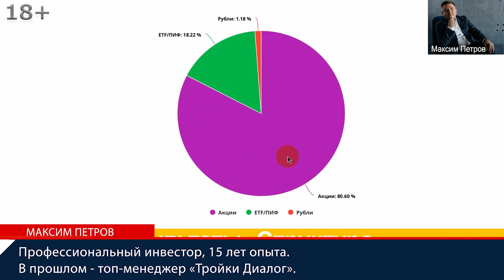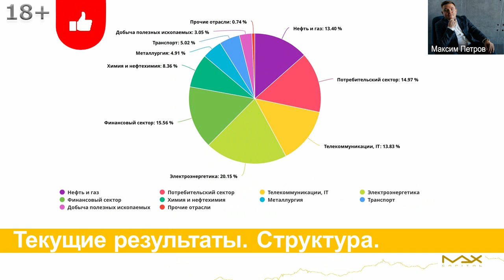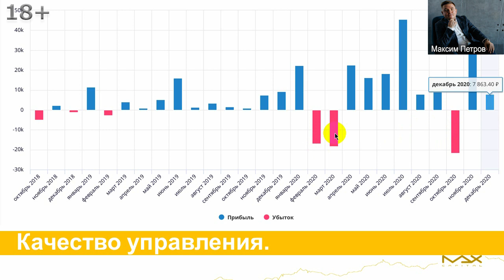Инвестиционный портфель инвест проекта “Миллион долларов за 8$ в день”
Инвестиционный портфель, как начать инвестировать проекта “Миллион долларов за 8 долларов в день”
Инвестиционный портфель и как его можно сформировать интересует всех инвесторов, не только начинающих. Итоги инвестирования в проекте “Миллион долларов за 8$ в день” подводит финансист, опытный инвестор Максим Петров. Задумываетесь какие акции покупать в 2021? Посмотрите какие акции в инвест портфеле с доходностью 27%.

Инвестиционный портфель
00:00 Разбивка инвест. портфеля:
- 18% процентов это золото,
- остальное акции.
То есть, данная доходность в районе 26 процентов она в том числе за счет того, что двадцать процентов инвестиционного портфеля находится в защитных инструментах, это даже не аллокация на фондовый рынок.
00:27 Разбивка инвестиционного портфеля по компаниям. Процентной разрисовки нет, но каждый из детей Максима Петрова является акционером Сургутнефтегаза, Магнита, Яндекса, ФСК, Системы, Мосбиржи, ТГК-1, Газпрома, Дальневосточное морское пароходство, Нижнекамскнефтехим привилегированные, Русагро, Россети, Юнипро. Вот это список компаний в инвестиционном портфеле, стадо коммерческих коров каждого из детей, которые удовлетворяют тем требованиям, про которые Максим Петров рассказал когда описывал концепции на которых базируется система “Миллион долларов за 8$ в день”. Разбивка по секторам экономики, как она сейчас представлена смотрите на слайде.

Как сформировать инвестиционный портфель
01:09 Если говорить про качество управления, то как сформирован инвестиционный портфель с момента старта 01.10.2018 года среднегодовая доходность портфеля составляет 27%. Если бы просто покупали индекс ММВБ, который на двадцатилетнем промежутке обыгрывает любую альтернативу, то, пока, доходность инвестиционного портфеля, сформированного на тех концепциях, которые изложил Максим Петров, переигрывает. Если бы инвестировали в индекс, доходность была бы 7,7 процентов в рублях. Это тоже неплохо в любом случае лучше инфляции практически в 2 раза, на тридцать процентов больше, чем средняя ставка по банковским депозитам. Но, доходность инвест. портфеля составляет 26,8 процентов, почти в четыре раза более эффективно нежели чем доходность индекса.
02:01 Как сформировать инвестиционный портфель? Опять же, это не голословные утверждения это то, что можно подтвердить отчетами сформированными по инвестиционному портфелю. Вот структура прибыли. Это не идеально, не какая-то линейная доходность. Можно видеть, что в ноль падала стоимость инвест. портфеля в марте 2020, тоже подвергается коррекциям, но чувствует себя более стабильным на просадках.
02:23 Доходность сформированного инвестиционного портфеля по месяцам. Каждый месяц с момента формирования инвест. портфеля можно видеть, что есть и убыточные месяцы - февраль, март, октябрь. Коррекция, которая пришлась, да, все не гладко, риски присутствуют, но тем не менее следующие периоды покрывают эти убытки - пример с личного кабинета, что это не голословное утверждение.